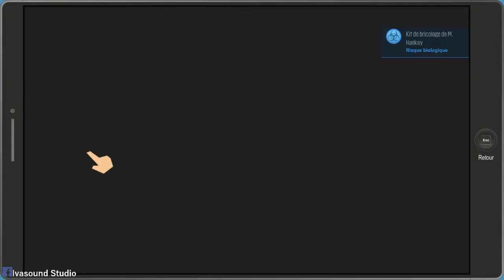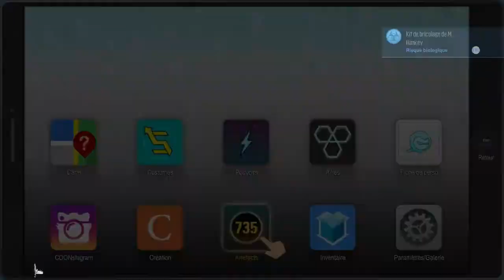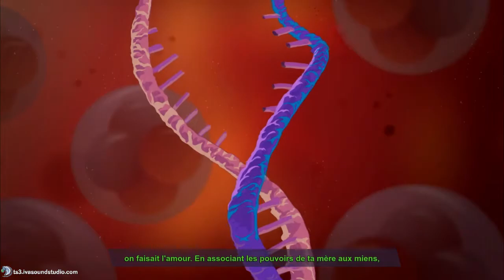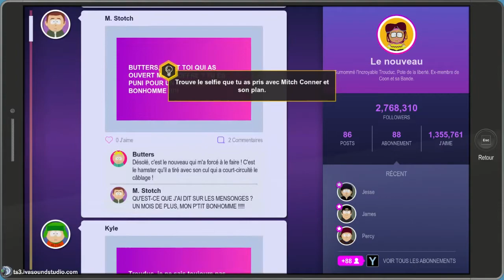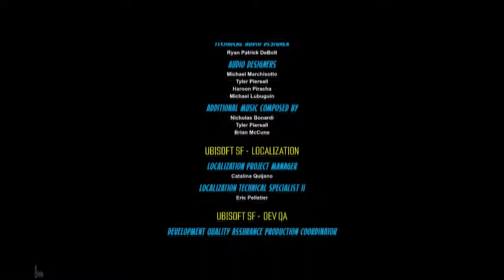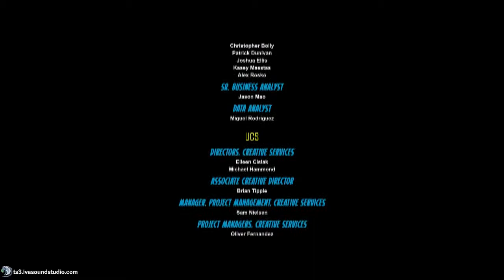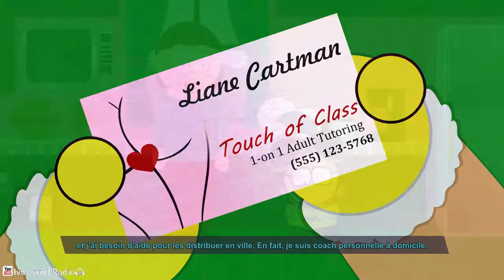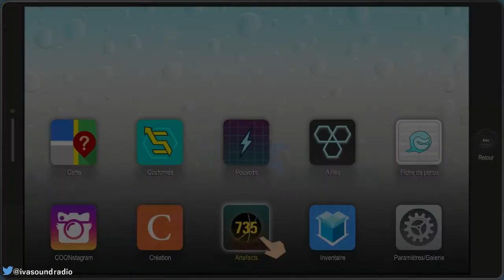[LiveFR] PolyGame - South Park The Fractured but Whole - Fin de l'aventure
Cette fois c'est la fin de l'aventure, avec un retournement de situation inattendu, et une fin très wtf.